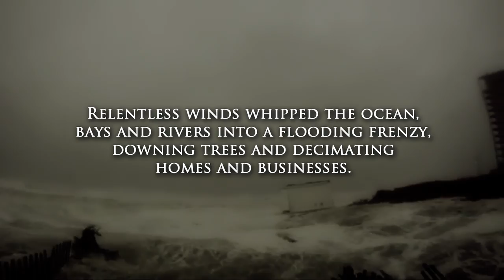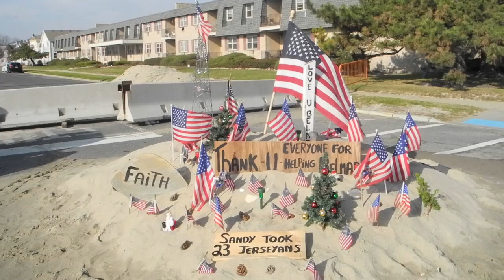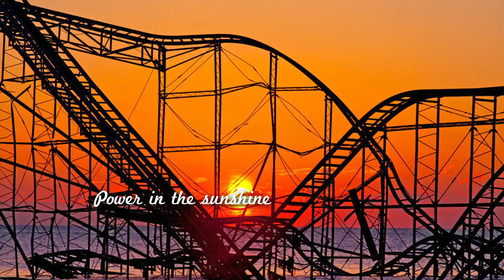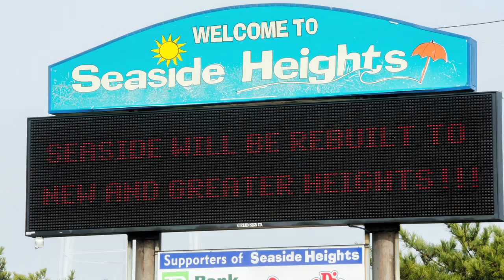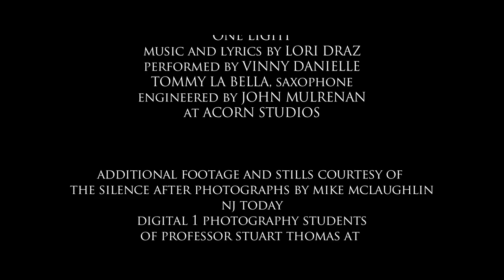One Light Music Video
The Music Video "One Light" shot at the 2013 Garden State Film Festival's special Hurricane Sandy benefit night. Showcases shots that were affected by super storm Sandy.

Executive Producer Diane Raver
Producer Lauren Concar
Directed by Lauren Concar
Editor Terri Barbagallo

Special Thanks to our wonderful Camera crew!
Sergey Kornieko
Pen
Trevor Dahm
Mark Ghezzi
Sean Guess